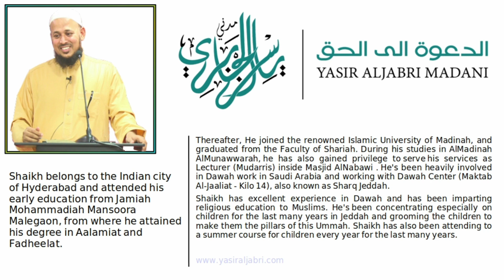Translation Of Friday's Sermon(Qutba) in URDU - Barishein Aur Sunnahtein, 02 Nov 2018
Date: 02 Nov 2018
Topic: Barishein Aur Sunnahtein
Speaker: Shaikh Abdul Aziz Faruqi Umri
Location: Aziziyah Masjid-Al-Aziziyah,Jeddah, Saudi Arabia